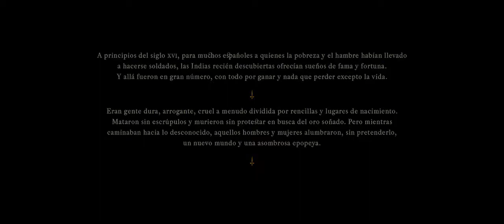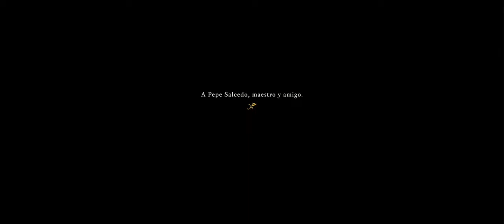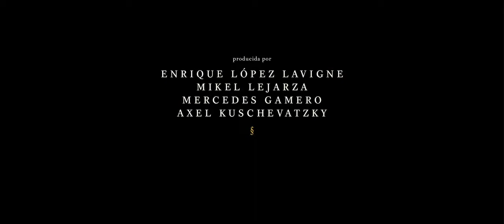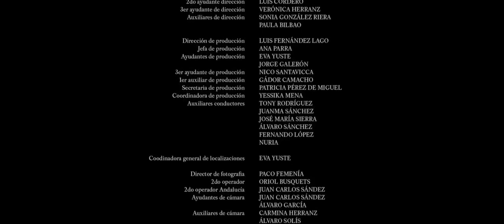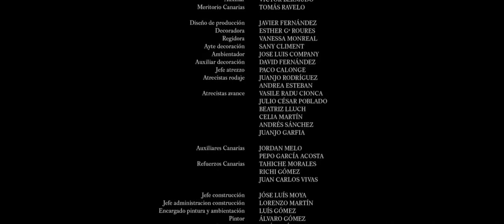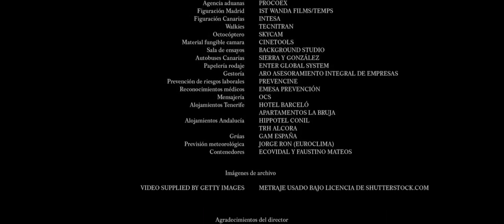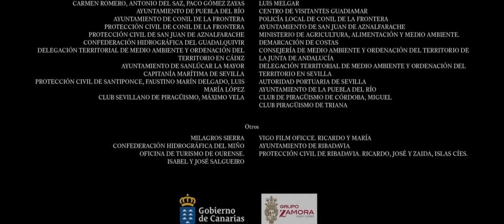Oro - A Cidade Perdida filme completo dublado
Sinopse
No século XVI, os conquistadores espanhóis Lope de Aguirre e Núñez de Balboa embarcam em uma expedição épica pela selva amazônica em busca de uma cidade mítica que, segundo dizem, é feita completamente de ouro.